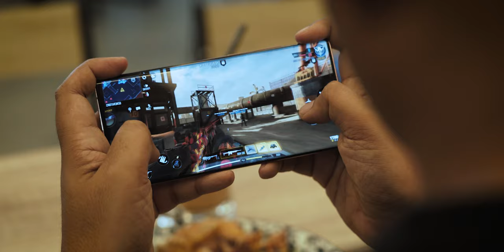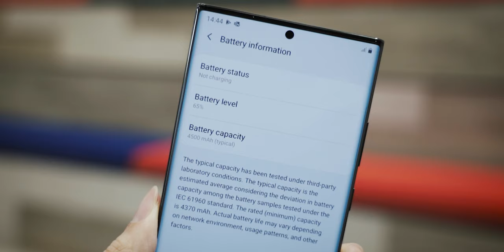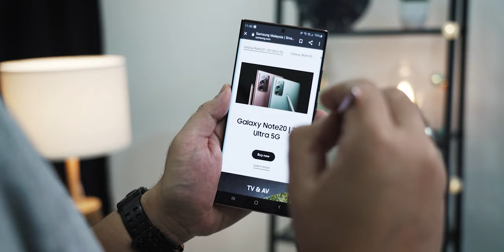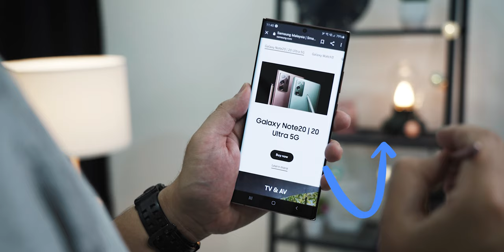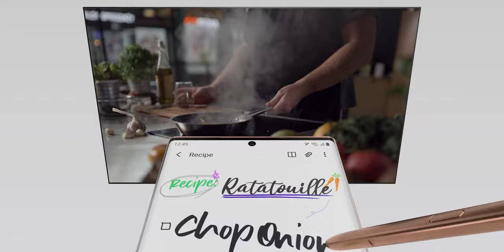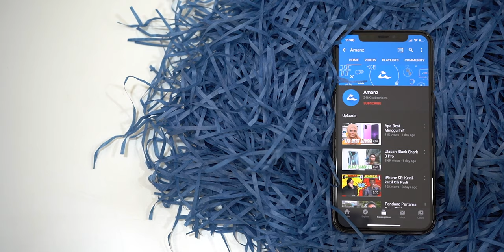Ingat Pegang Phone Main Game JE KE???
Video kali ini adalah tentang seorang lelaki yang sering dengan telefonnya sepanjang hari. Perkara ini telah menimbulkan rasa tidak puas hati kepada kawan kerjanya. Namun apabila disoal, rupa-rupanya selama ini dia membuat kerja menggunakan telefon pintarnya yang canggih, iaitu Samsung Galaxy Note20 Ultra 5G. Telefon pintar ini dilengkapi dengan pelbagai fungsi yang memudahkan pengguna untuk meningkatkan produktiviti harian dan dalam masa yang sama menekankan fungsi bermain permua. Untuk mengetahui maklumat lanjut, layari